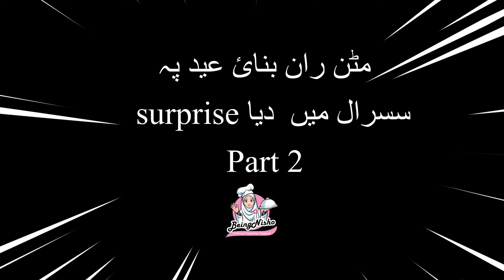part 2 مٹن ران بنایٔ عید پہ ||Susral Me Dia Surpris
Mutton Steam Roast ke part 1 ke baad part 2 haazir hai. Shandar Dawat hui susral me aur mai ne dia surprise mutton steam roast lay ja ke. Meri devani ne shandar arrangments lunch ke kiye hue thay aur meri banai hui mutton steam leg ne chaar chand laga diye. London ke khoobsurat nazaaro se hotay hue hum pohncha dawat pe. I hope ke apko ye vlog bohat pasand ayega.